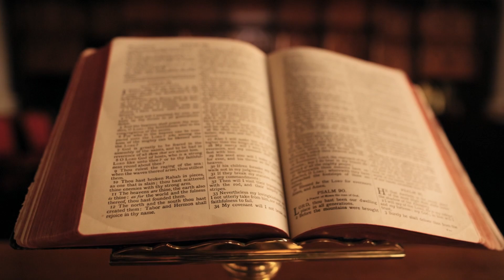যে কেরামত দেখে ৯০ লক্ষ হিন্দু কালেমা পড়ল খাজা মাইনুদ্দিন চিশতীর কাছে┇Khawaja Garib Nawaz Er Karishma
একদিন খাজা মঈনুদ্দিন চিশতী (রহঃ)-এর এক মুরিদ তাঁর কাছে অভিযোগ করেন, রাজ্যপাল তাকে নিদারুণ হয়রানির শিকার করেছে এবং রাজ্য থেকে নির্বাসনে পাঠিয়ে দিয়েছে। দরিদ্র লোকটির যাওয়ার মতো আর কোনো জায়গা ছিল না। খাজা মঈনুদ্দিন তাকে বাড়ি ফিরে যেতে বলেন। লোকটি নির্বাসনের কথা বলতেই তিনি বলেন, আল্লাহ্‌ রাজ্যপালকে যথাযথ সাজা দিয়েছেন, এসব নিয়ে তাকে আর চিন্তা করতে হবে না। লোকটি বাড়ি ফিরে গিয়ে জানতে পারে, শিকার করতে গিয়ে ঘোড়ার পিঠ থেকে পড়ে গিয়ে ওফাত বরণ করেছে, অবিচারক সেই শাসক।